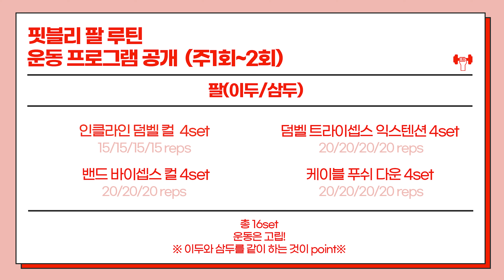【팔뚝운동】 여자 팔뚝살? 이두&삼두 묶어서 운동해야 합니다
이번 시간에는 흔들리는 팔뚝살 폭발💣시키는 팔뚝 운동 루틴을 가져왔습니다!
이두와 삼두를 같이 하는 것이 중요❗
오늘 알려드린 루틴을 따라 하시고 탄력있는 팔 라인 만들어보세요!

40개국 세계여행 및 국제트레이너 활동